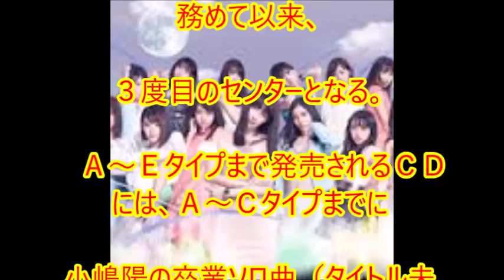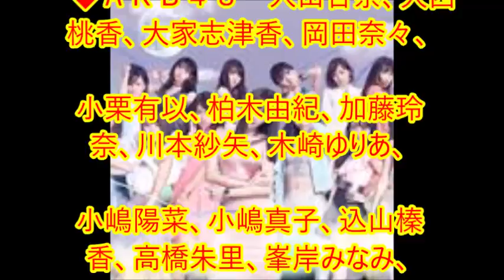こじはる、卒業シングルで乃木坂、欅坂との初ユニット曲も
こじはる、卒業シングルで自身３度目センター！乃木坂、欅坂との初ユニット曲も

★☆おススメ動画・関連動画はこちら　⇩　⇩　⇩　⇩　☆★
【【朗報】 ＡＫＢ小嶋 陽菜（28）、ブヨブヨの腹を全国に晒すｗ　『アラサーの現実』】

【放送事故】 AKB48 岡村隆史がぱるる＆小嶋陽菜のパンツの中を覗くセクハラ　27時間テレビ